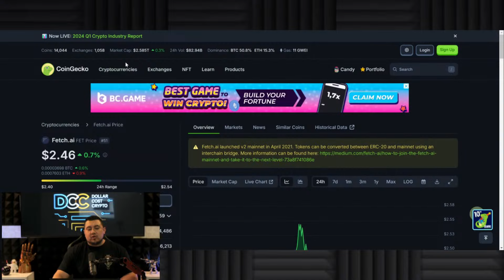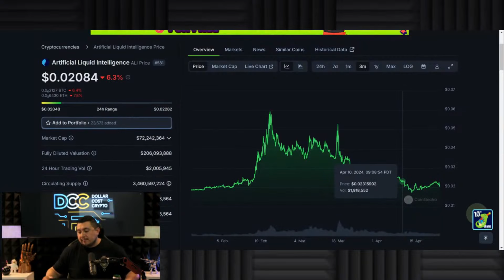Top AI Coins to 20x in the Bull Market